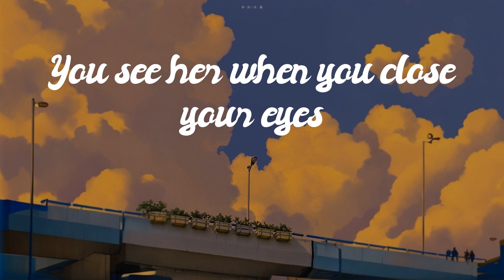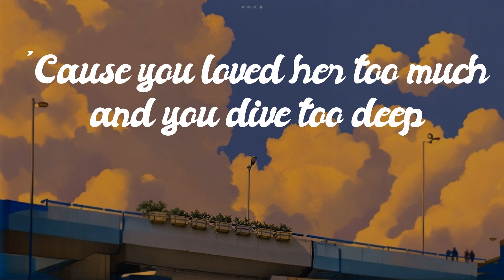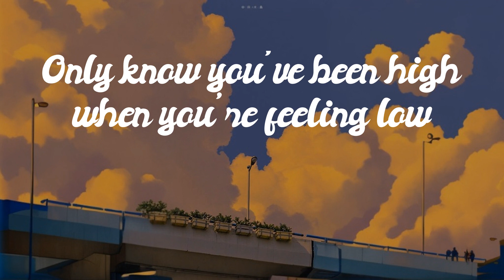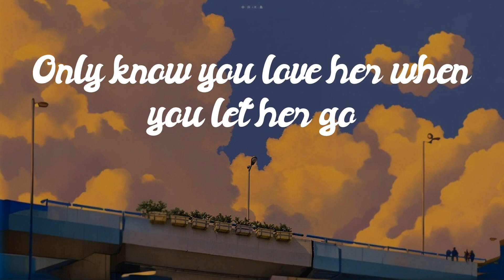Sean Paul - Let Her Go [Lyrics] // Unholy...